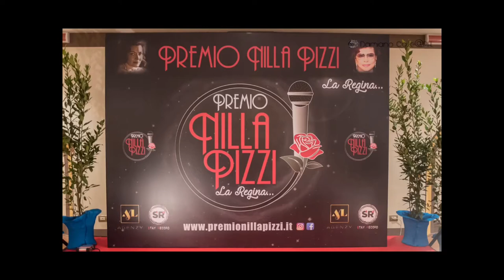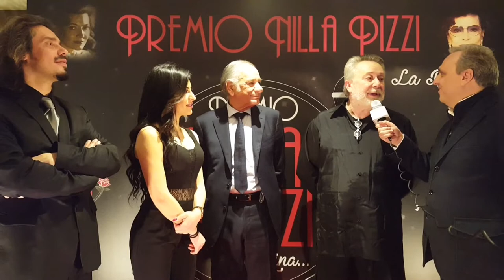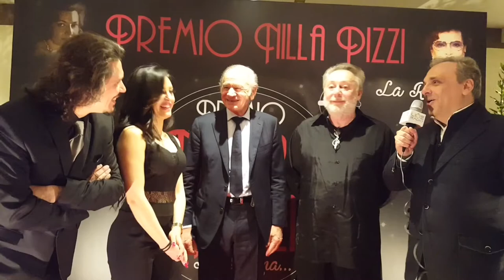Like Radio Music & Passion WEB TV - Premio Nilla Pizzi Parte 1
La Compagnia Viaggia e Magna (e Bevi) in collaborazione con Andrea Biandrino e Like Radio Music & Passion  Presentano

Selezioni  Premio Nilla Pizzi Parte 1

Salsomaggiore Terme (PR) 16-02-18

Interviste a cura di
Andrea Biandrino
Martina Zoiro
Mattia Fontana

Ph Damiano Colle - B&D Cine Photo Studio

Made by SunSmile63 - B&D Cine Photo Studio